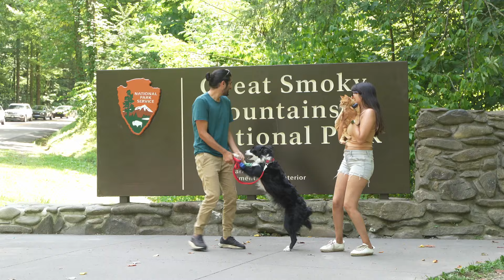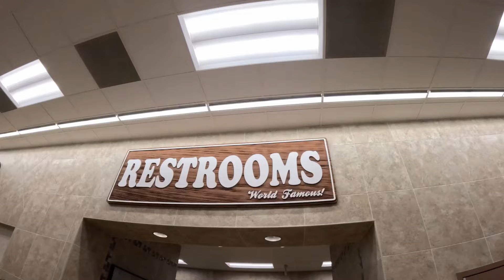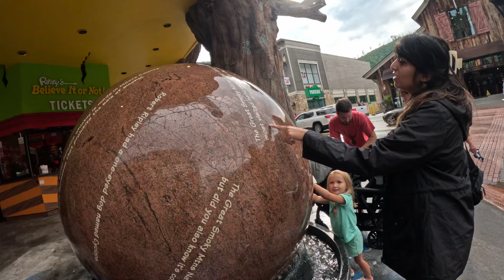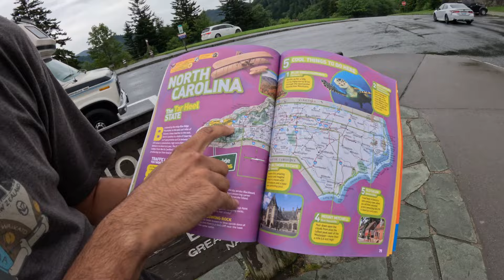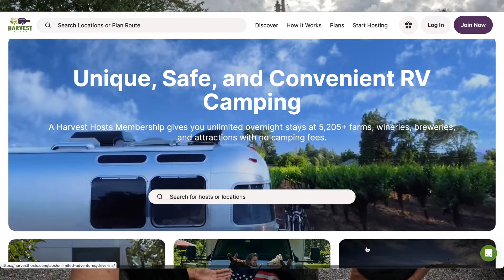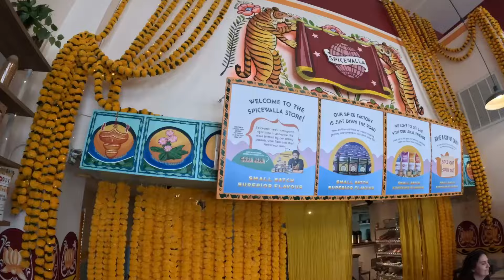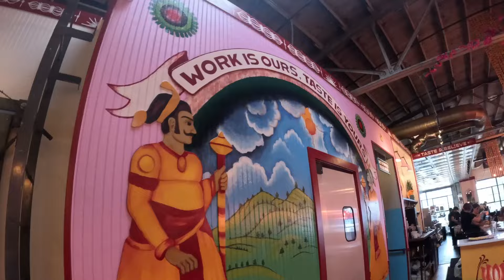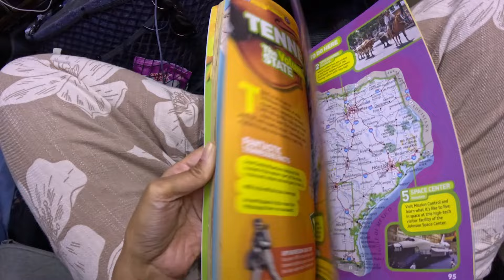Quirky Mountain Towns | Gatlinburg | Asheville | Sevierville| Smoky Mountains | Vanlife Vlog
Hi! We’re Jesal & Sonia and this week we drive from Tennessee to North Carolina and make many fun quirky stops in between along the Blue Ridge Mountains. We find ourselves at Buc-ee’s: The Worlds Largest Gas Station, Gatlinburg, Pigeon Forge, Cherokee Nation, Waynesville and Asheville. These are some of the fun stops and towns along the route to the Great Smoky Mountains! Each place has it's unique quirks and charm that we were able to experience along with the local people that brings each place alive.

Buc-ees Sevierville, is not only the WORLD'S LARGEST gas station but also has a convenience store attached that felt like something out of a theme park; with fresh fudge, candy, Buc-ee's branded swag and any road supplies you may need. Perhaps a weird thing to be excited over, it was  very fun!

The Lodge Factory store, also in Sevierville was also a fun stop and functional for us as we needed to pick up a few things for our kitchen on wheels.

Pigeon Forge is a strip of unique attractions that any age would find interesting. Too bad we didn't have the schedule to really explore here we were grateful to drive through it and that alone put it on our list for something to come back and experience in detail in the future!

The Great Smoky Mountains, at the center of our trip was an amazing sight! We witnessed the namesake blue "smoky" mist rise above the mountains through intermittent rain. Saw Abundance of wildlife, natural beauty with plenty of hiking trails and viewpoint options!

Gatlinburg, known as the gateway to the Smoky mountains, is a town full of vintage shops, tourist attractions, unique charm and amazing views! We had a chance to spend a day walking around and it pleasantly surprised us with the variety of experiences this town holds!

We spent some time at a "Boondocker's Welcome" property in Waynesville, just outside the Cherokee Nation. We loved the charm that John, our host, gave to this quiet town. As usual, meeting people and connecting with locals really brings a highlight to our trips. We enjoyed cooking around a bonfire, smores, an apple orchard and more.

Asheville, rounded off our mountain towns trip. Located in North Carolina’s Blue Ridge Mountains. We found Asheville's vibrant arts scene and historic architecture to be captivating!

It’s been quite a trip! Come along as we do vanlife and experience everything the US has to offer.

Futon Cover
US Roadtrip Atlas National Geographic Kids

🏕️Harvest Host / Boondockers Welcome (To find unique places to stay- like how we found John!)